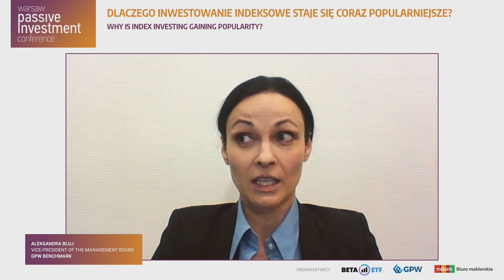WPIC2022: Panel "DLACZEGO INWESTOWANIE INDEKSOWE STAJE SIĘ CORAZ POPULARNIEJSZE?"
Aleksandra Bluj, Wiceprezes Zarządu GPW Benchmark, Efram Slen,
AVP Global Head of Index Research Nasdaq Investment Intelligence oraz Przemysław Gerschmann, Doradca Zarządu GPW w rozmowie o inwestowaniu indeksowym.